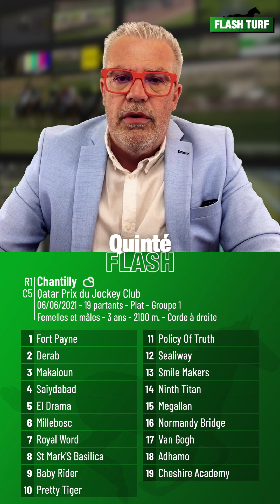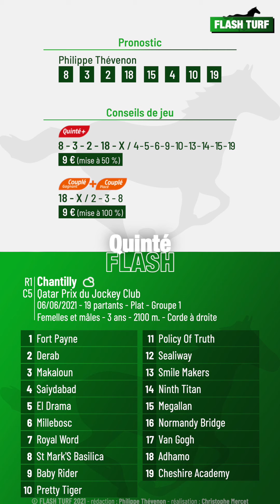Quinté Flash - Chantilly, Qatar Prix du Jockey Club (R1C5 du 6 juin 2021 - mobile)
Quinté Flash - Philippe Thévenon vous présente les pronostic et conseils de jeu pour la course hippique quinté+ PMU : Chantilly, Qatar Prix du Jockey Club (R1C5 du 6 juin 2021 - mobile).

🏇 Vous retrouverez tous les jours nos vidéos sur les courses hippiques, avec l'analyse des partants, des pronostics et des conseils de jeux.

N'hésitez pas à cliquer sur le pouce 👍 si vous avez aimé et à laisser un commentaire, nous les lisons tous ! Et partagez nos vidéos, on a besoin de vous pour grandir. 😉